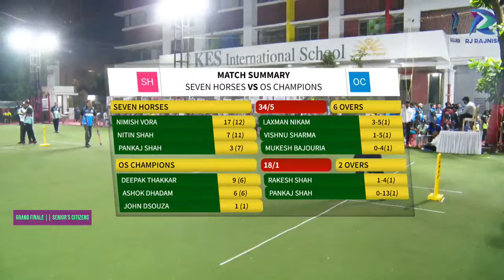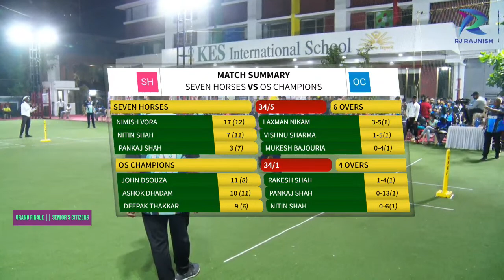Seven-Horses-vs-OS-Champions || Grand Finale || Senior's Citizens